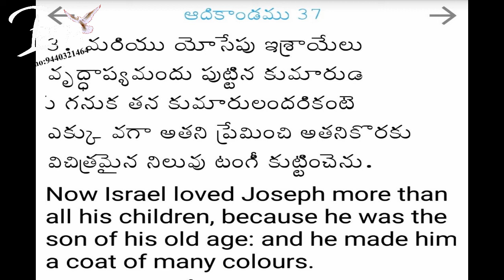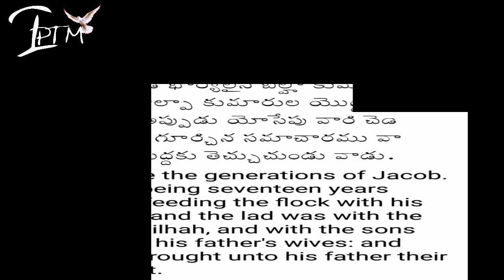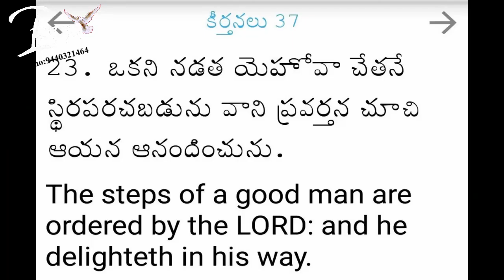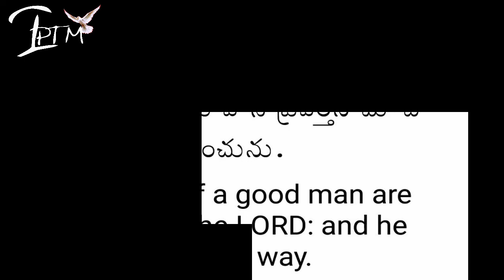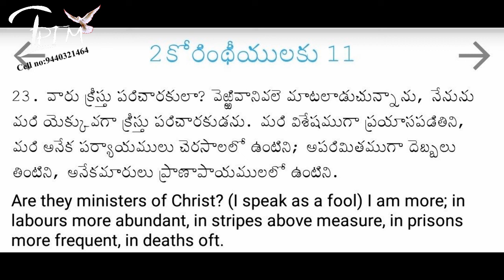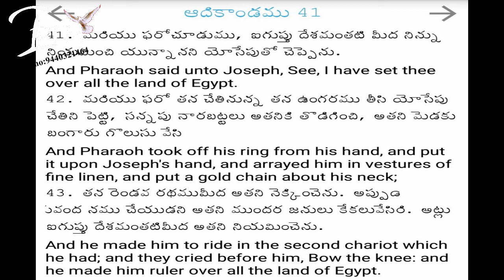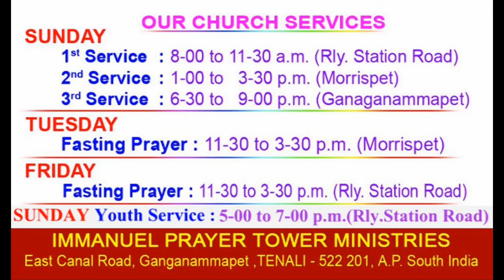యోసేపు ఐదు వస్త్రాలు. (Message code-173)(24th Mar 2019)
యోసేపు ఇశ్రాయేలు వృద్ధాప్యమందు పుట్టిన కుమారుడు గనుక తన కుమారులందరికంటె ఎక్కు వగా అతని ప్రేమించి అతనికొరకు విచిత్రమైన నిలువు టంగీ కుట్టించెను.(ఆదికాండము 37:3)

Now Israel loved Joseph more than all his children, because he was the son of his old age; and he made him a coat of many colors.(Genesis 37:3)